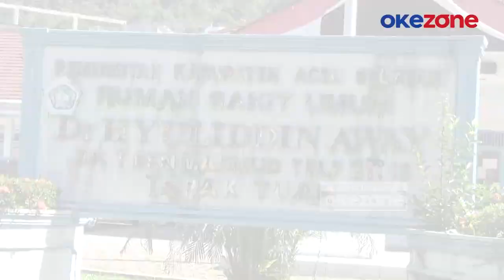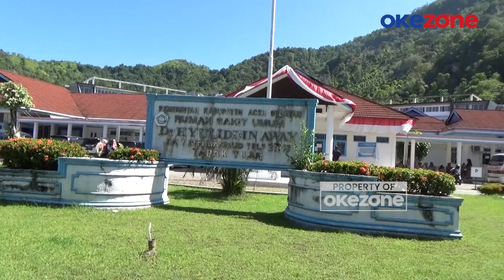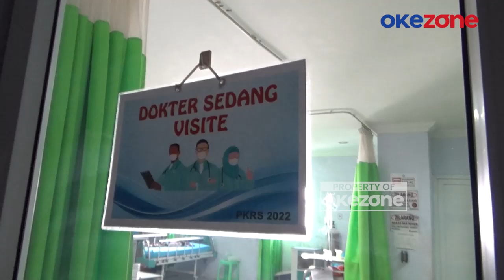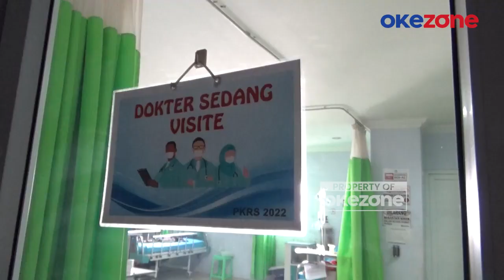Krisis Pengungsi Rohingya, Perempuan dan Anak-Anak Mulai Berjatuhan Sakit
Delapan pengungsi Rohingnya mendapatkan perawatn medis di RSUD Yuliddin Away Tapaktuan. Jumlah pengungsi Rohingya yang mendapatkan perawatan hingga Selasa (22/10/2024) pagi terus bertambah.

Sementara itu, ratusan pengungsi lainnya masih berada di tengah laut karena mendapat penolakan dari masyarakat untuk mendarat. Mereka yang dirawat umumnya adalah ibu-ibu dan anak-anak dengan keluhan penyakit seperti nyeri perut, nyeri kepala, dan luka di kaki.

Salah satu pasien adalah ibu hamil dengan usia kandungan lima bulan. Kepala Bidang Pelayanan Rumah Sakit Umum Daerah Yuliddin Away Tapaktuan menyatakan bahwa untuk penanganan gawat darurat dan penanganan pertamanya sudah dilakukan, dan saat ini pasien sudah mendapatkan penanganan lanjutan. Diharapkan beberapa orang pasien tersebut bisa keluar dan kembali beraktivitas seperti biasa, serta akan dikembalikan ke pihak UNHCR dan IOM Indonesia.

Pasien Rohingya ini mendapatkan penjagaan ketat dari pihak keamanan. Hingga saat ini, belum ada kejelasan terkait dengan evakuasi ratusan pengungsi Rohingya tersebut. Pihak pemerintah, UNHCR, dan IOM Indonesia masih terus berkoordinasi. PWHY
Baca selengkapnya klik di sini: